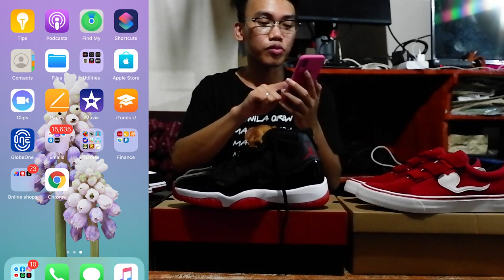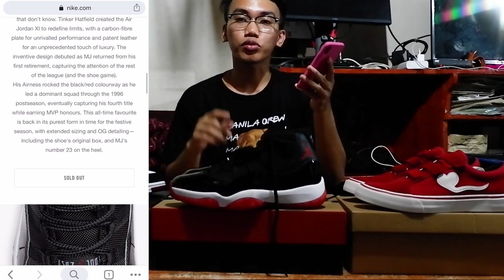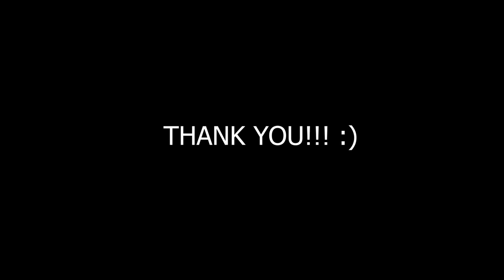AIR JORDAN XI "BREDS" and WORLD BALANCE x SECRET FRESH "I SPERM" UNBOXING + HOW TO COP HYPE SNEAKERS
You can cop hype sneakers from Nike